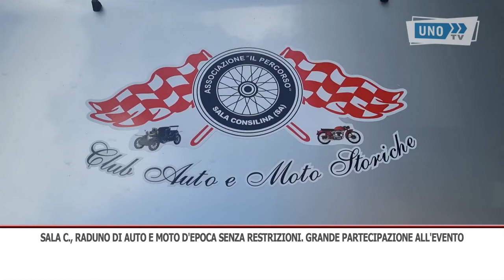INT SALA C RADUNO AUTO E MOTO D EPOCA CLUBAUTO E MOTO D EPOCA VALLO DI DIANO